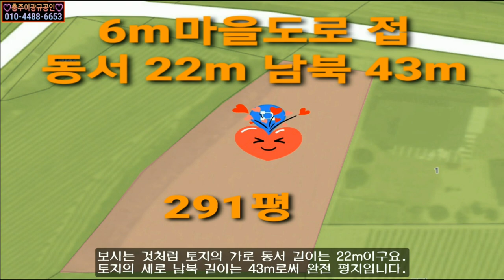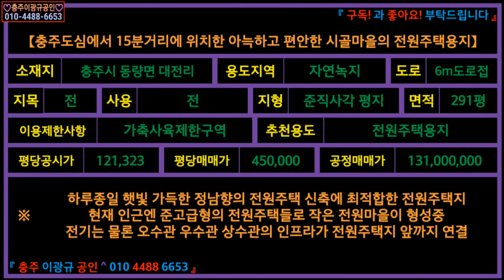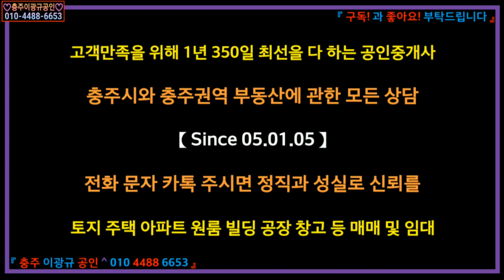[부동산] 전원주택용지 이광규213] 충주시 동량면 대전리 햇빛 가득하고 편안한 느낌의 시골전원주택용지 준직사각형 평지 자연녹지 전 291평 매1.3억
☞ 브리핑 ☜
【충주도심에서 15분거리에 위치한 아늑하고 편안한 시골마을의 전원주택용지】
소재지: 충주시 동량면 대전리
용도지역: 자연녹지
도로: 6m도로접
지목: 전
사용: 전
지형: 준직사각 평지
면적: 291평
이용제한사항: 가축사육제한구역
추천용도: 전원주택용지
평당공시가: 121,323
평당매매가: 450,000
공정매매가:131,000,000
"하루종일 햇빛 가득한 정남향의 전원주택 신축에 최적합한 전원주택지
현재 인근엔 준고급형의 전원주택들로 작은 전원마을이 형성중
전기는 물론 오수관 우수관 상수관의 인프라가 전원주택지 앞까지 연결 "